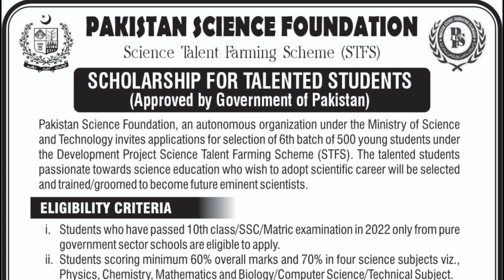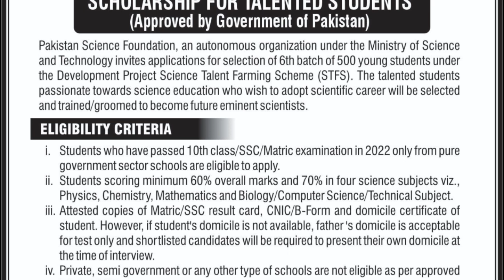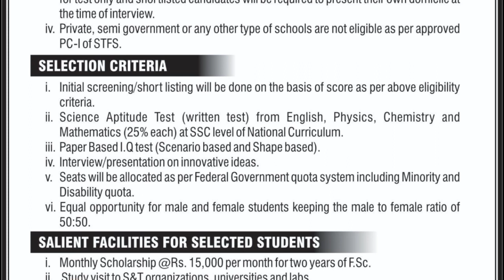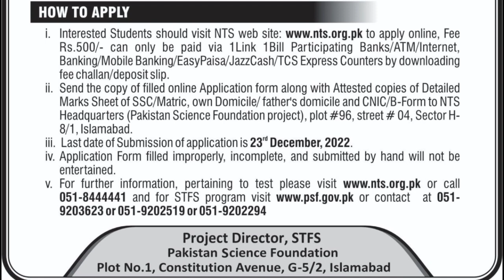PSF Scholarship Se 15 Hazar Har Mah | nts org pk | Pakistan Science Foundation Complete Detail 2022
Complete detail about Pakistan science foundation scholarships for matric students. Psf will give a stipend of Rs.15000 per month to the selected students. Visit nts.org.pk to apply online for this scholarship.